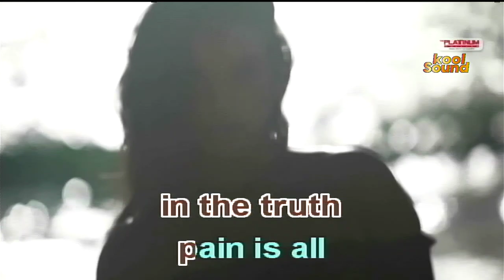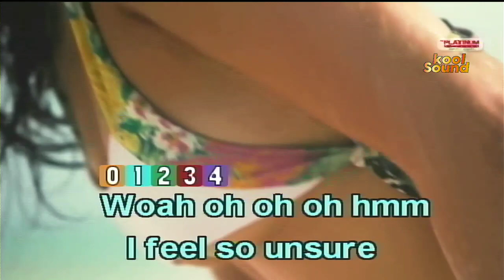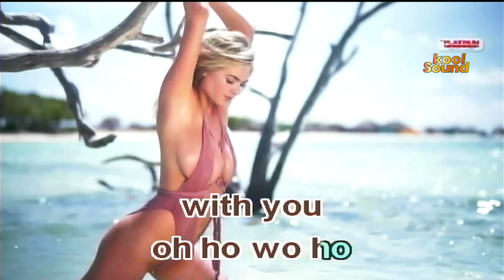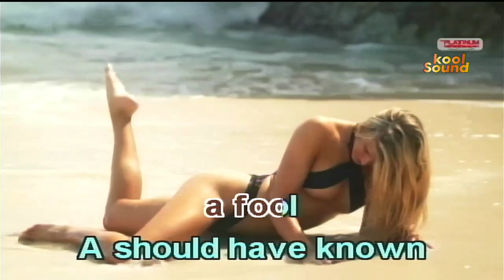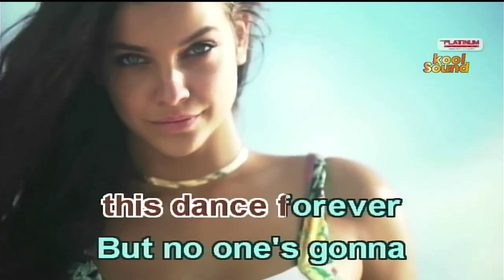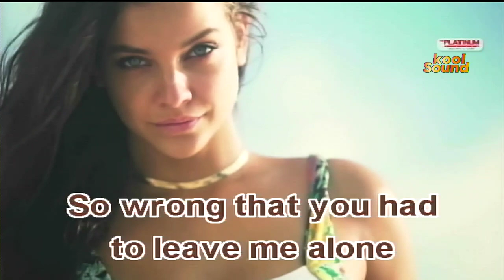CARELESS WHISPER - George Michael | Karaoke Version | koolSound